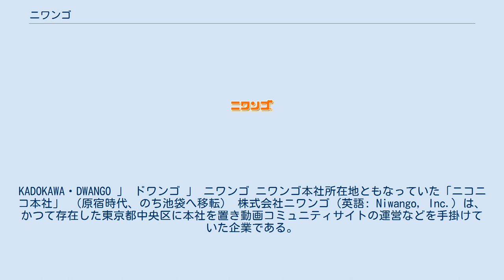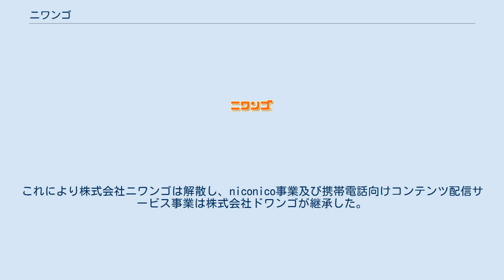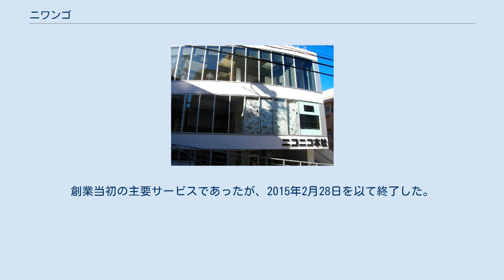ニワンゴ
KADOKAWA・DWANGO 」 ドワンゴ 」 ニワンゴ ニワンゴ本社所在地ともなっていた「ニコニコ本社」 （原宿時代、のち池袋へ移転） 株式会社ニワンゴ（英語: Niwango, Inc.）は、かつて存在した東京都中央区に本社を置き動画コミュニティサイトの運営などを手掛けていた企業である。
 現在は、ドワンゴに吸収合併されニワンゴが手掛けていた事業もドワンゴが引き継いでいる。
 2005年11月14日、携帯電話のメール等を利用した各種コンテンツや様々な情報を提供するサービスの企画・制作及び供給業務を目的として株式会社ドワンゴ（75.1%）、有限会社未来検索ブラジル（19.9%）、株式会社CELL（5.0%）の出資により「株式会社ニワンゴ」（本社：東京都中央区日本橋浜町2-31-1）を設立。
取締役管理人として2ちゃんねる (2ch.net) 創設者で有限会社未来検索ブラジルの取締役でもある西村博之を迎える。
2011年3月に、本社を東京都中央区から東京都渋谷区神宮前1-15-2に移転。
2014年5月に本社を東京都渋谷区から東京都中央区に移転。
2014年10月に株式会社ドワンゴが株式会社ドワンゴコンテンツを吸収合併し、翌11月には残りの株式を有限会社未来検索ブラジルから取得したため、株式会社ドワンゴの完全子会社となった。
 2015年8月31日付の官報にて株式会社ドワンゴが合併公告を掲載、同年10月1日に株式会社ドワンゴが株式会社ニワンゴを吸収合併することを発表した。
これにより株式会社ニワンゴは解散し、niconico事業及び携帯電話向けコンテンツ配信サービス事業は株式会社ドワンゴが継承した。
 社名の由来はドワンゴ広報部によると、「サービスの一部イメージから取っている」。
代表の杉本誠司によると、「ニワンゴはメールサービス（後述）の名称」であり、その由来は「西村博之」の「に」からとったという。
 社名決定はニコニコ動画の名称決定に先立っており、ニコニコ動画の「ニ」や、「2ちゃんねる」の「2」ではない。
 2007年1月16日開始の「ニコニコ動画（β）」から「ニコニコ動画:GINZA」（2015年10月1日）まで運営。
 動画共有サービスであるニコニコ動画をパソコン及び携帯電話・スマートフォン向けに提供している。
又、ニコニコ動画の関連サービスとしてニコニコ漫画、ニコニコ静画、ニコニコ春画、ニコニコニュースがある。
 2007年3月6日に「ニコニコ動画（γ）」と同時に開始された動画投稿サイト。
2010年10月29日、ニコニコ動画へ統合された。
 2006年1月16日に開始された無料メールポータルサービス。
携帯電話端末でニワンゴのメールアドレスに知りたい情報や言葉をメールで送ると、返信メールで答えてくれるサービスだった。
創業当初の主要サービスであったが、2015年2月28日を以て終了した。
 ほか 2009年3月～2013年2月にかけて、音楽配信サイト『mF247』の運営を受託していた。